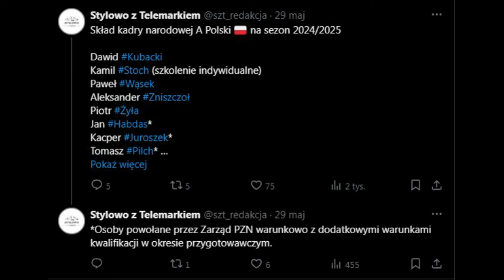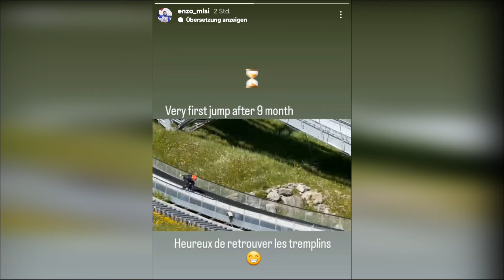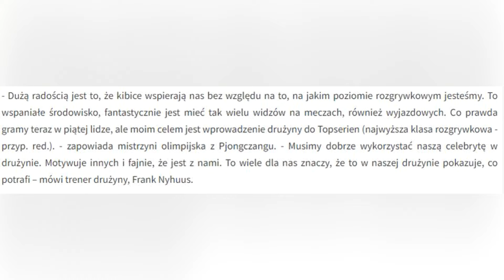STÖCKL OUT! HAKOLA OUT! FATIH W KAMASZACH, A LUNDBY NA PIŁKARSKIM BOISKU! | Szybkie Newsy